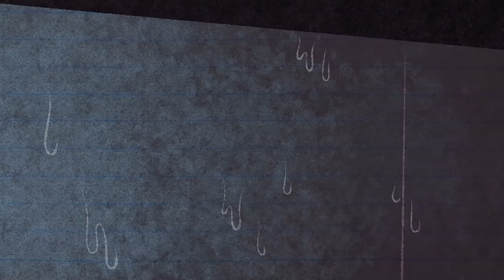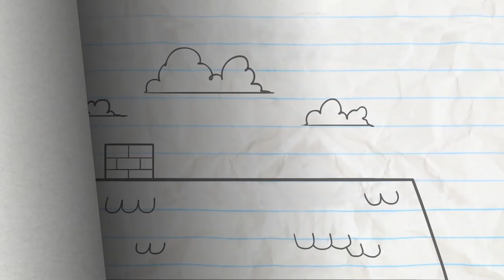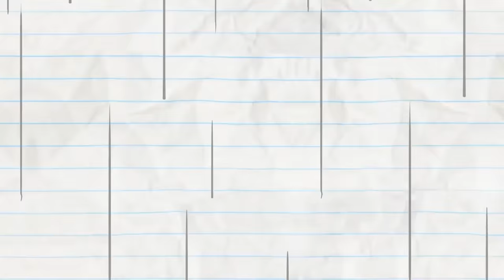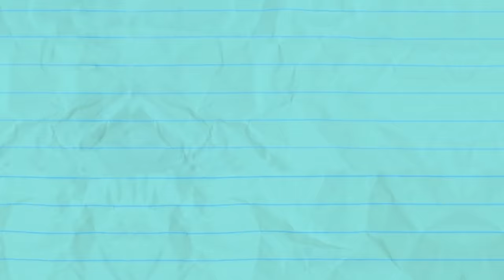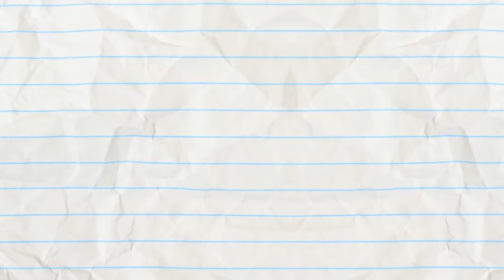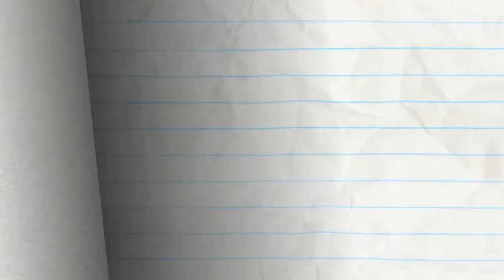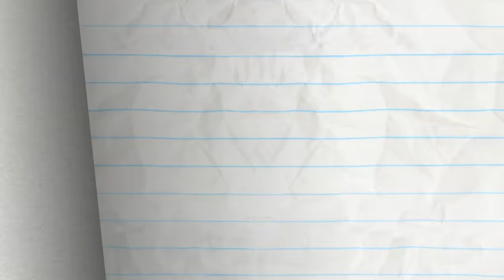"Wool Me Once..." | Pencilmation Compilation | Animated Cartoons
3:08 - VENT OUTTA SHAPE

7:19 - READY TAME FIRE

10:47 - ONE FOR THE PAGES

13:34 - OH BEE HAVE

16:48 - BUST A MOVIE

18:19 - PRETTY FLY FOR A PENCIL GUY

21:30 - NEITHER HAIR NOR THERE

23:49 - CLIMB AND PUNISHMENT

25:41 - HARRY POTTER AND THE CHAMBER OF SECRETS

29:18 - LORD OF THE FRIES

31:39 - STOP THE PRESSES

34:15 - HANSEL AND REGRETEL

36:05 - SNOW AND TELL

39:08 - IT'S A CARD KNOCK LIFE

41:48 - RECEDING AIRLINE

44:47 - LAW AND DISORDER

48:11 - CHOPSTICKY SITUATION

49:35 - PENCILMATING CALL

52:53 - BETWEEN A SOCK AND A HARD PLACE

54:40 - POSTAL DISSERVICE
A special delivery leaves Pencilmate all bugged out.

56:15 - ON THE FLY
A very annoying fly will not let Pencilmate read his paper in peace. But what exactly does it want?

58:41 - DAWN OF THE LEAD